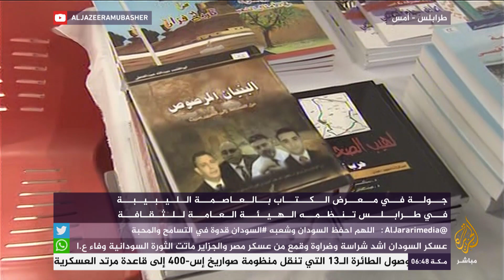جولة في معرض الكتاب بالعاصمة الليبية في طرابلس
معرض تنظمه الهيئة العامة للثقافة